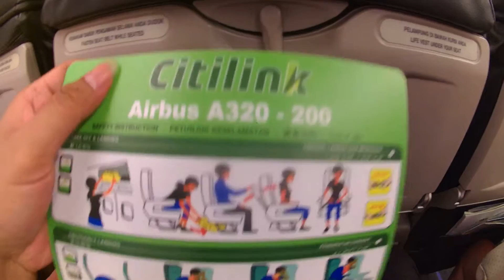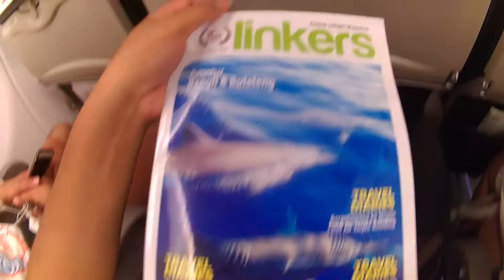Ngintip Saku Kantong Kursi Pesawat Citilink A 320 - 200 QG-859